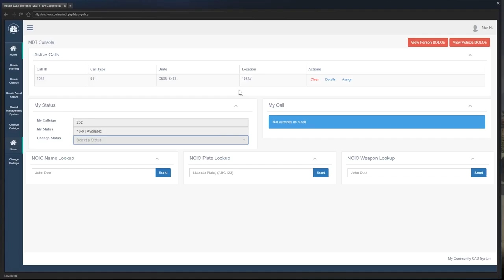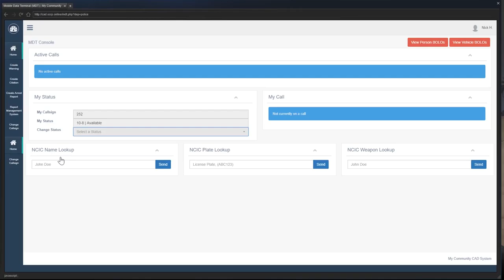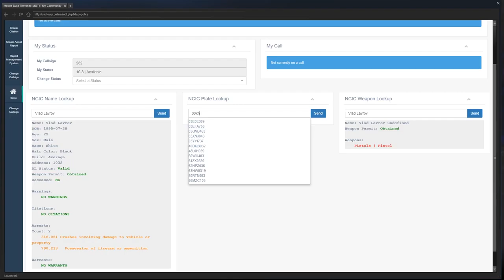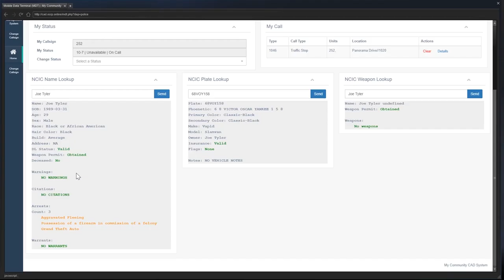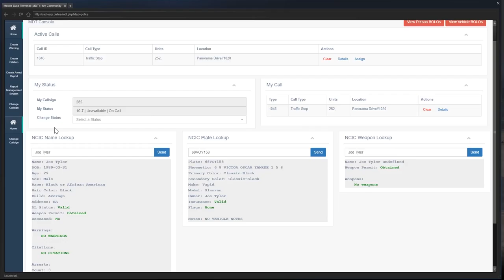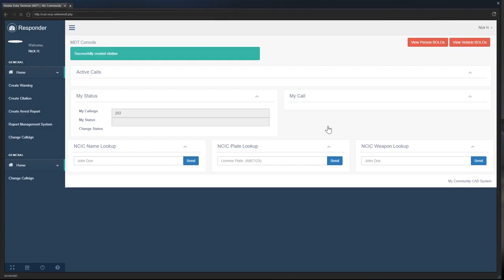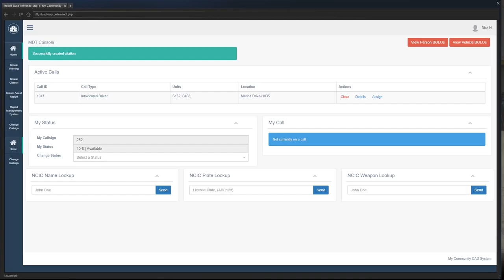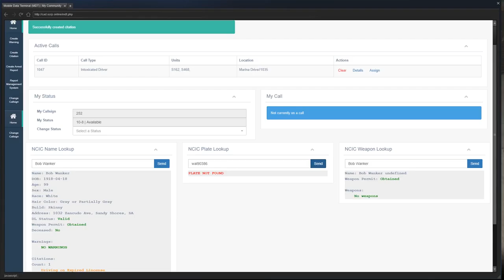Active 10-12! (BCSO) OCRP #10 | GTA V Roleplay!